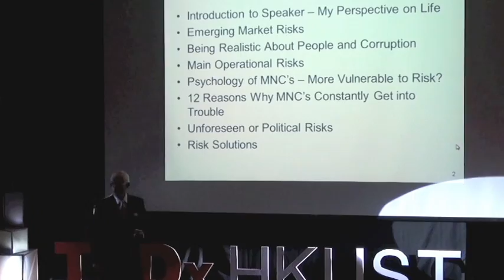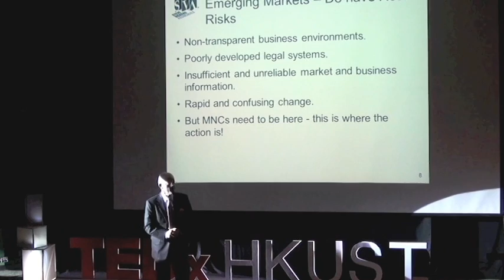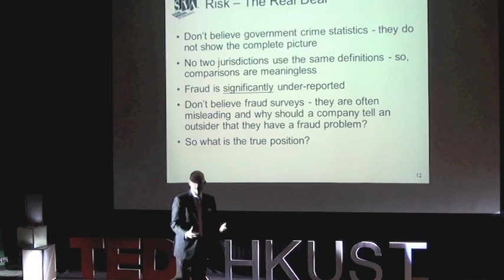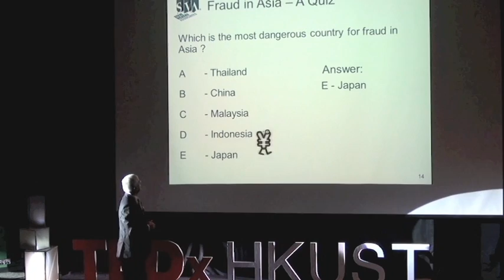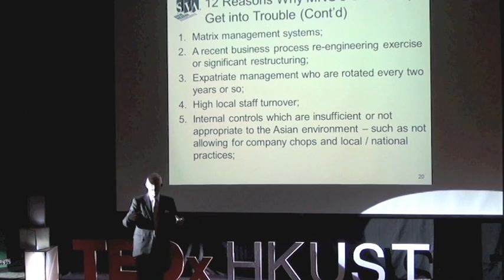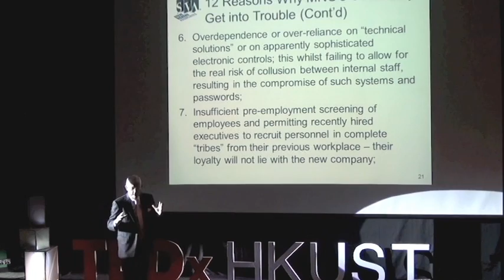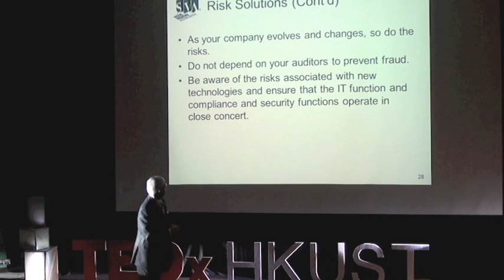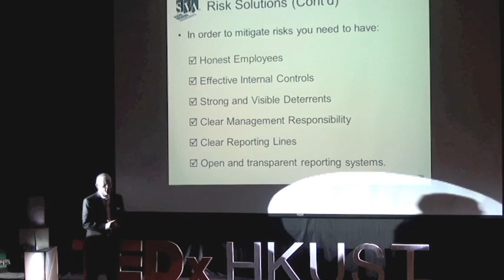Mitigating risk in emerging markets: Steve Vickers at TEDxHKUST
Resolving international kidnapping and product extortion cases, launching operations against Triad and Asian Organized Crime groups, commanding the Royal Hong Kong Police Force's Criminal Intelligence Bureau and being chased by top corporations for expert security advice. If this sounds too cool to be true, meet Steve Vickers who will gladly say "been there, done that". Steve is the founder and CEO of Steve Vickers and Associates, a specialist risk and security consulting company. Formerly serving as the head of an international risk advisory firm, Steve has had unrivalled experience in conducting sensitive business intelligence projects, major financial investigations and crisis containment assignments -- all that while speaking fluent Cantonese!